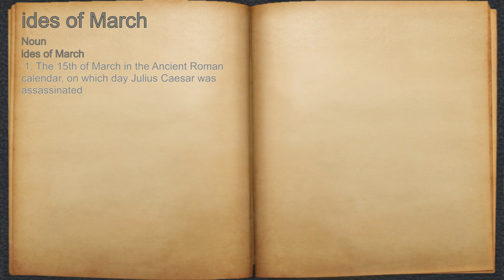What does ides of March mean?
A spoken definition of ides of March.

Intro Sound:
Typewriter - Tamskp